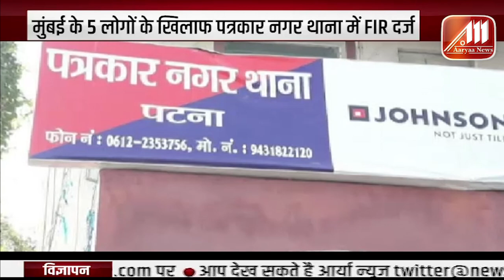शराब बरामद करने गई पुलिस पर हमला | ३ पुलिसकर्मी लापता | Crime News | Aaryaa News